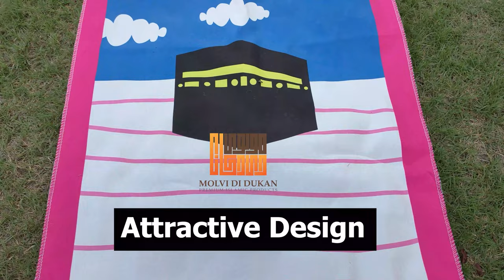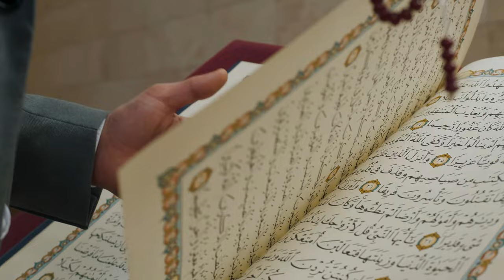dil ki dhadkan normal karne ka tarika - dil ki dhadkan normal karne ki dua